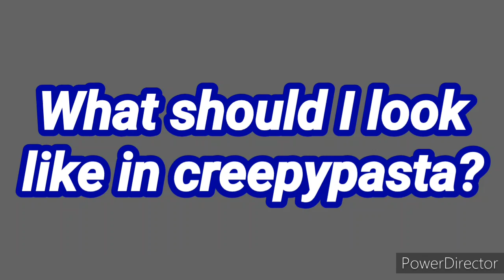What should I look like in creepypasta?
Am gonna draw me in creepypasta but I'm not really sure what I should look like in it. What do you guys think I should look like in creepypasta? I'll give you credit for the outfit you thought of. I hope you enjoy.